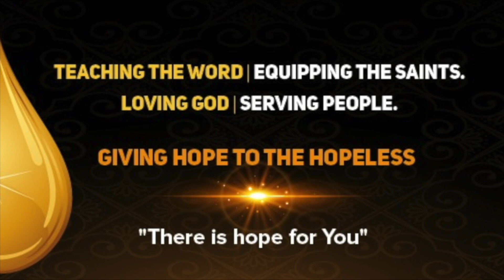SPIRIT LED MINDSET || POSITIONED FOR IMPACT WITH PASTOR KATHY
Pastor Kathy encourages us to live with a transformed mind through the word of God in this short sermon preached at Oasis of Hope. A transformed mind means a transformed life.  May you be blessed as you meditate upon the thought presented in this message.